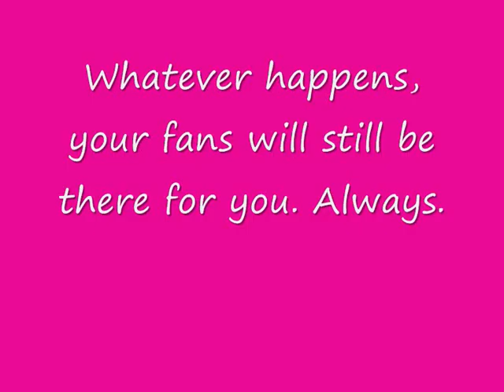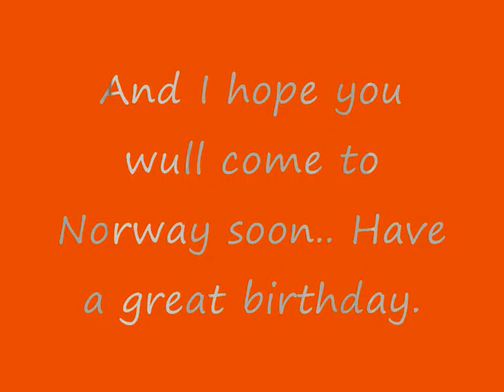Happy Birthday Selena Gomez.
Happy 19th birthday to Selena M.Gomez.. We love you.